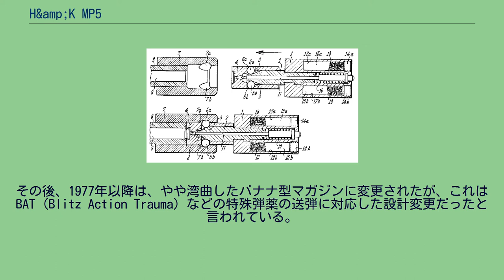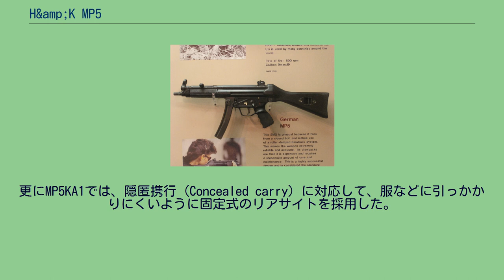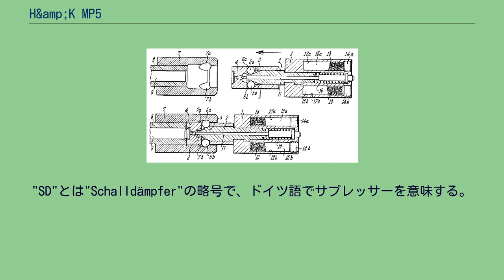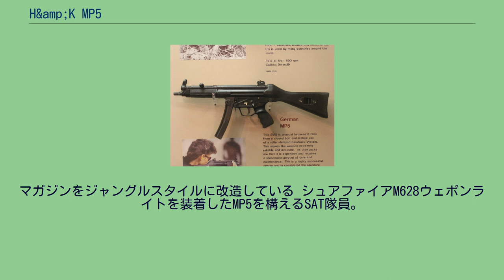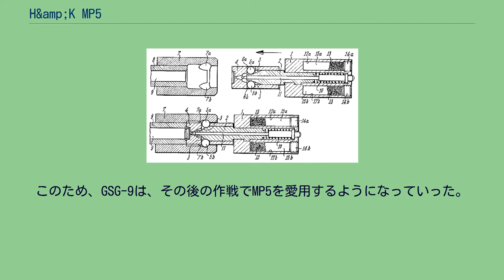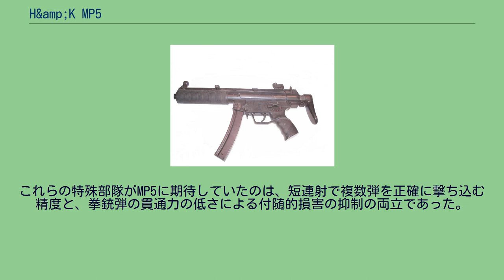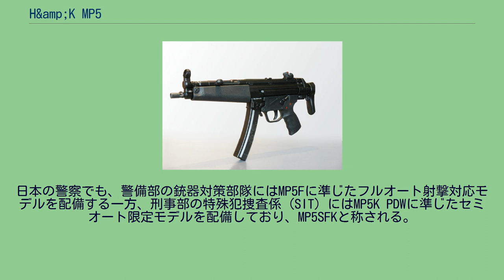H&amp;K MP5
H&K MP5は、ドイツのヘッケラー&コッホ（H&K）社が設計した短機関銃（SMG）。
第二次世界大戦後に設計された短機関銃としては最も成功した製品の一つであり、命中精度の高さから、特殊部隊、対テロ部隊などでは標準的な装備となっている。
技術的には、MP5の起源は、第二次世界大戦末期にモーゼル社が設計した「機材06」（Gerät 06）まで遡りうる。
ガスピストンを省いて反動利用式とした改良型はStG45(M)としてドイツ国防軍に採用されたものの、量産前に終戦を迎えた。
その後、ルートヴィヒ・フォルグリムラーを含む同社の技術者陣は、まずフランスのCEAM、ついでスペインのCETMEに転職して、StG45(M)を元にした小銃の開発を継続していた。
当初は中間弾薬を使用するように設計されていたが、後に、やはりモーゼル社出身者によって西ドイツで設立されたヘッケラー&コッホ（H&K）社の協力のもと、7.62x51mm NATO弾を使用するように設計変更され、1958年、スペインはこのセトメ・ライフルを制式採用した。
また西ドイツも早くからセトメ・ライフルに着目しており、1959年1月、ドイツ連邦軍は、H&K社がセトメを元に開発したMD3をG3として制式化した。
これと並行して、連邦軍では短機関銃の選定も行なっていたが、この時点では政治的な思惑もあり、イスラエル製のUZIが採択された。
その後、1960年代になると、連邦国境警備隊（BGS）や州警察といったドイツの警察組織において、大量の短機関銃の需要が生じた。
これに応えて、H&K社では1964年より「プロジェクト64」として、G3小銃の短機関銃版の開発に着手した。
開発にあたっては、主任設計士はティロ・メーラー、助手をマンフレート・グーリンク、ゲオルク・ザイドル、ヘルムート・バロイターが務めていた。
彼らによって開発された短機関銃は、当時の同社の命名規則に基づいてHK54と称されていた。
そして1966年に、これを元にした量産型として開発されたのが本銃である。
動作機構 ローラー遅延式ブローバック機構の断面図 上記の経緯より、基本的にはG3自動小銃を元に、9x19mmパラベラム弾仕様に縮小した設計となっている。
G3では、StG45アサルトライフルに組み込んだのと同様のローラー遅延式ブローバック（ローラーロッキング）機構が採用されており、これは本銃でも踏襲された。
この方式では、圧力が低下してから閉鎖が解除されてボルトが開くことから、反動がマイルドで、軽量のボルトでも9mmパラベラム弾を安全に射撃できるようになったほか、ボルトを閉鎖した状態から撃発サイクルがスタートする、いわゆるクローズドボルト撃発となったこともあり、当時一般的だったシンプルブローバック方式・オープンボルト撃発の短機関銃と比して、命中精度が高いというメリットがあった。
命中精度については、100m以内の近距離射撃であれば狙撃銃にも匹敵するとされており、建物の角から目と銃口だけを覗かせるテロリストの眼球を撃ち抜くことが可能とも称される。
しかし一方で、この機構によってボルトの構造が複雑になり、単価の上昇にも繋がった。
また繊細な整備を必要とし、多弾数発射後にはヘッドスペース（包底面から薬莢位置決め部までの間隔）の点検をしなければ銃が作動不良を起こすこともある。
点検方法はボルトを閉じてハンマーを落とした状態でマガジンの挿入口から中にあるボルトヘッドとボルトキャリアの隙間にシックネスゲージを差込み、隙間がどのくらい開いているか調べる。
隙間はメーカーで指定している範囲内である0.25mmから0.45mmの間に収まっていなければならない。
隙間が許容範囲を超えるとローラーを大きいものに交換する必要がある。
そして、交換可能範囲(最大でも0.25mmから0.5mm)を超えた銃はそのまま使用するとローラー遅延の効果が十分に発揮される前にボルトが開放される早期開放による暴発などの危険があるため、H&K社に送って修理するか破棄される。
1992年発売のMP5/10など大口径化モデルでは、ボルトキャリアやボルトヘッドなどは標準的なMP5と互換性がなく、リコイル・スプリングはH&K HK53のものが流用されている。
また9mmパラベラム弾モデルでも、1998年発売のMP5Fでは強装弾の使用に対応して内部構造を強化しており、同じリコイル・スプリングを導入したほか、ボルト・グループを強化した。
この改良は...